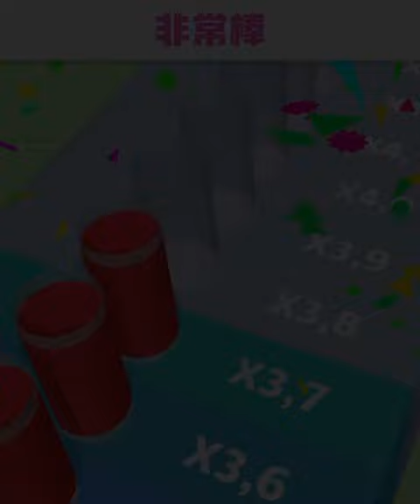JUICE RUN | All Levels Gameplay Android, iOS